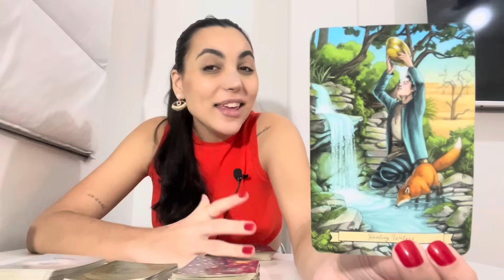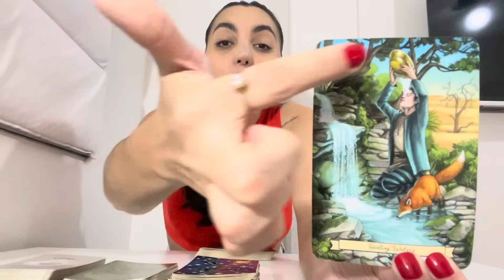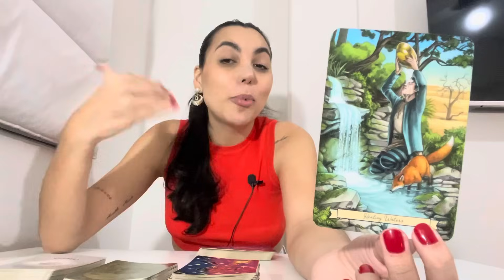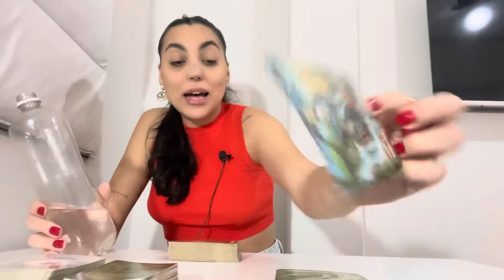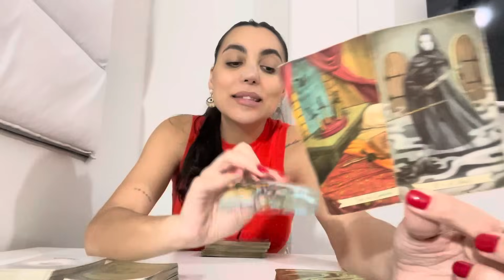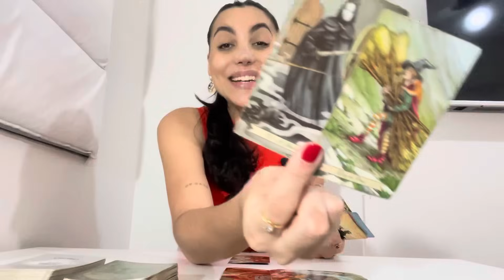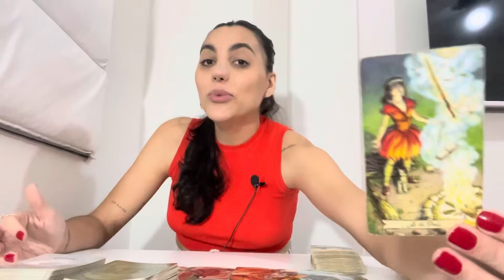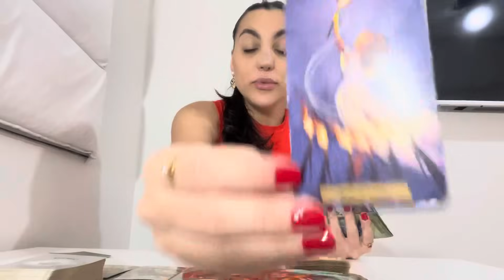♈️ÁRIES Essa Correria Vai Valer a Pena! Você Viverá o Prazer Desta Conquista!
Isabelly/Wourhan
Irradiar-se ☀️